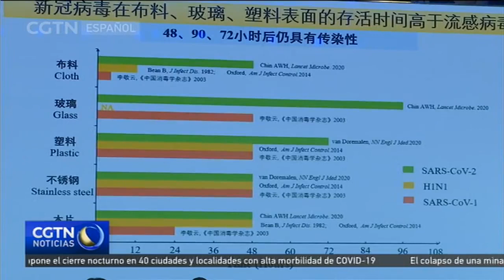Mejoras en el control global de la pandemia son parte de los temas tratados en foros de CIFTIS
Durante la Feria Internacional de Comercio de Servicios, que se celebra del 4 al 9 de septiembre en Beijing, uno de los temas predominantes en algunos de los foros que han tenido lugar ha sido la salud pública, y en particular, el control global de la pandemia. Funcionarios y representantes de instituciones gubernamentales y organizaciones internacionales exhortaron a promover una mayor transparencia en el intercambio de experiencias y a impulsar la cooperación global en los esfuerzos por controlar la pandemia.